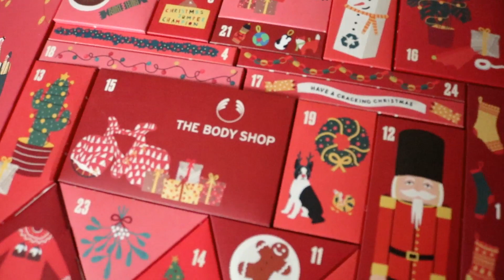⏩ Calendrier de l'Avent The Body Shop 2020 🎅🏻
🎅🏻Le premier calendrier est proposé au prix de 50€ (pour une valeur réelle 101,5€)
 🎅🏻Le second, soit celui que je vous présente, est vendu 90€ (pour une valeur réelle 163,5€)
 🎅🏻Et le Deluxe est proposé au prix de 130€ (pour une valeur réelle 271,5€)